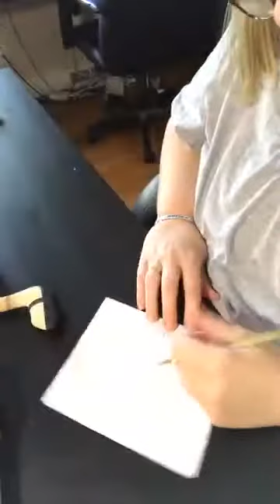How to Draw an Annie Face on a Primitive Doll by Chestnut Junction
Instruction / tutorial / how to hand draw with facial features on a primitive Annie doll.  A primitive doll tutorial by Chestnut Junction